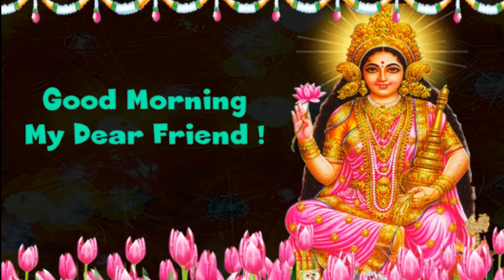Good Morning to you my dear friend with Shri Lakshmi image in English